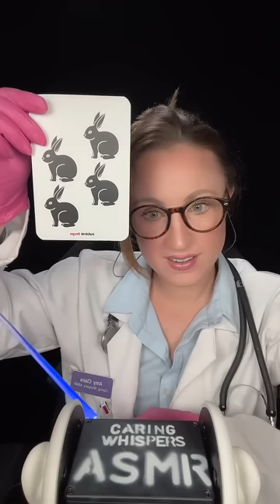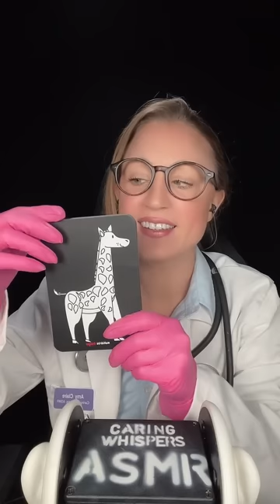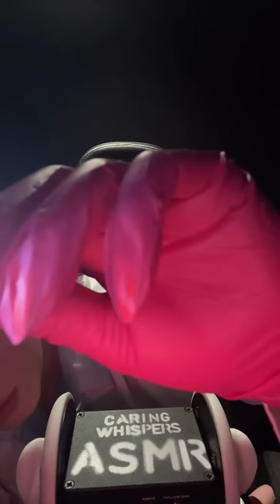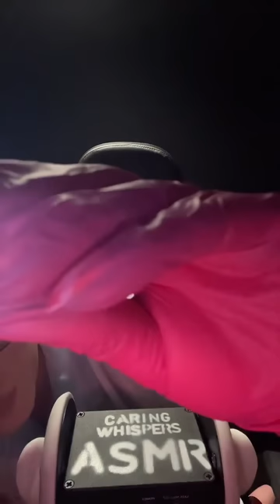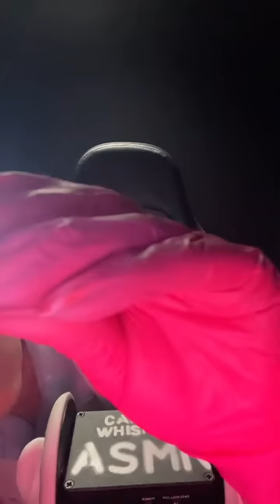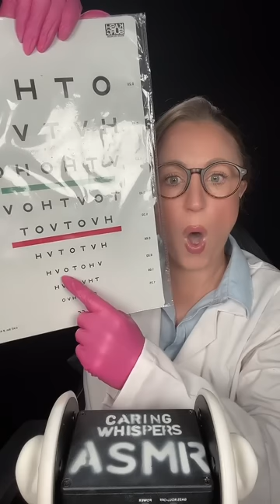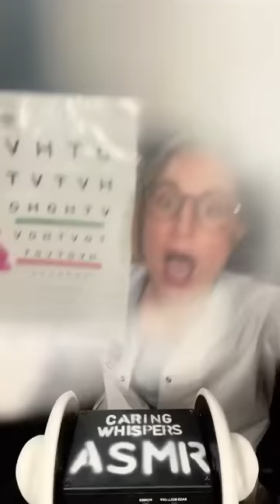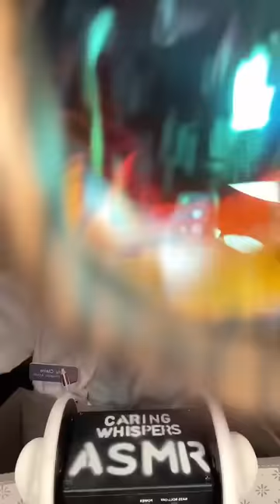👩🏻‍⚕️ ASMR Sleep Doctor medical roleplay physical eye exam personal care attention layered sounds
In this video I'll give you lots of focus exercises, eye drops and hearing tests. 🔦

I will also examine your optic nerve.